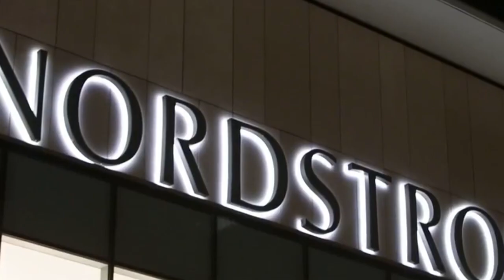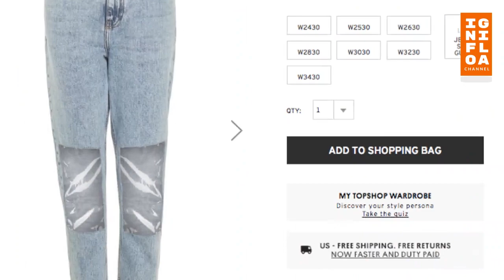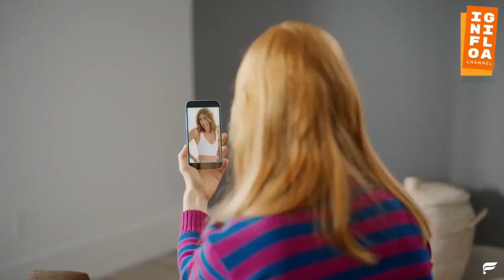Fashion terkini paling Aneh dan Nyeleneh